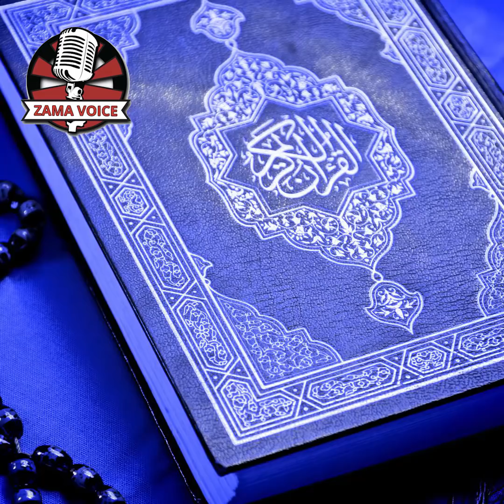Documentary of Firon l Story of Firon l King l Islam l Egypt l History l Islam l Allah l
A Brief History Of The Last Egyptian Dictator- Pharaoh(Firon) Life & Death
(Fir’aun)Pharaoh was an Egyptian king. He was the most wicked dictator ever existed on this earth. He was very selfish and arrogant. He was also very rude and atheist. He had so much ego and arrogance that he forced the people of his time to believe and worship him as a god.

It is believed that the pharaoh’s death was the most tragedic death on this earth. He started considering himself as the creator of this world.

What does it mean to be a pharaoh? Who is the most famous Pharaoh?
Earlier the word Pharaoh was used with reference to a specific building of the court or palace but, later it was referred to a person belonging to high status or from the royal family. The word Pharaoh is written with the two biliteral hieroglyphs “house” and “column”, meaning “great” or “high”.

(Fir’aun)Pharaoh was an oppressor and an arrogant king of Egypt who ruled for several years and was a very famous pharaoh because of his cruelty. He had a wife and had no children of his own.

As time passed and there was only one strong man who claimed himself to be the greatest and the most powerful. People used to pray to him as he claimed to be the God.

He is the only(Fir’aun)Pharaoh who comes to our mind when we talk about the pharaoh in Egypt.

He has perpetrated monstrous crimes on this Earth. His crimes have brought him a disgrace to this extent that people don’t even want to look at him twice. He looks to be the ugliest and rotten just because of his behavior.

How did Fir’aun(Pharaoh) treat his own people?
The Egyptians believed pharaoh to be intermediary between the gods and the world of men. As a divine ruler, the pharaoh was the savior of the god-given order, called maat.

They were made to worship pharaoh as he claimed to be the only God. He was responsible for his people’s economic and spiritual welfare and disburse justice to his subjects.

Pharaoh strongly encouraged and practiced slavery. He ruled over people who were known as “Banu-Israel,” i.e., children of Israel. They were beaten and tortured to build great monuments and statues of the pharaohs.

Many years ago even before the birth of Moses, Pharaoh had this astrology that a male child born in his kingdom would be the reason for his downfall and death.

Hence from then onwards he gave a command that, any male children being born in that year were to be killed in the cradle itself.

In the Holy Quran which is a religious book of Islam, it is mentioned that Pharao has not been accepted by water, land and even air. That is why God still preserved his body, and the body will remain the same until doomsday.

He is a living-dead example to all mankind so that, they too don’t become heedless of the truth that there is no other god other than Allah.

He was amongst those who were cursed. He claimed to his people that there can be no other god for his people other than himself. He claimed to have power over all things.

What have researchers found about Fir’aun(Pharaoh)?
According to many researchers, it is a miracle for scientists to see a well preserved dead corpse even after centuries.

Dr. Maurice Bucaille one of the heads of researchers in France got a chance to conduct research on the dead mummy of Pharaoh after the late French president Fransisco Mitra took over France in1981.

The people of France appealed to the Egyptian government to organize the display of the mummy of Pharaoh for laboratory and archaeological examinations.

The French president and all misters were the royal attendants who bowed in respect before the mummy. After the ceremony the mummy was taken to the archaeology center of France into a specially-designed sector. Then it was brought under observation and tests by the greatest French archaeologists, anatomical scientists for further study and discovery of such a grandmummy.

When they received the mummy, they conducted several examinations as to how the dead body has still been preserved?

Later they came to know that the body had drowned in the sea and hence the salt remains were found.

Professor Maurice Bucaille was the head of the scientist’s team. He was mainly concerned about the reason behind the death of mummy’s death! Late night the report was out from the results of analysis of the mummy’s body.

It was mentioned in the report that the leftover salts in mummy is an unconcealed evidence that it was drawn in the sea, and the body was escaped very shortly and then saved.

The French government returned the body back to Egypt.

Dr. Maurice was still not satisfied with the results of the experiment. He had more questions and wanted to know more about what happened during the death of Pharaoh.

From this conversation, one can get a clear picture of Pharaoh’s self-centered nature.